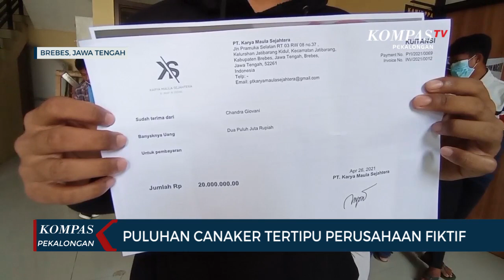Tak Kunjung Jadi TKI, Puluhan Warga Adukan Perusahaaan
PEKALONGAN, KOMPAS.TV - Puluhan calon pekerja migran asal Kabupaten Brebes, Jawa Tengah menjadi korban penipuan yang diduga dilakukan oleh Perusahaan Penyalur Pekerja Migran Indonesia (P3MI). Perusahaan diduga bodong atau tidak berizin.

Naasnya para calon pekerja itu sudah rela menyetorkan sejumlah uang untuk administrasi keberangkatan hingga puluhan juta rupiah.

Sedikitnya sepuluh orang calon pekerja migran mendatangi Mapolres Brebes  untuk melaporkan dugaan penipuan yang menimpa Dirinya. Mereka geram  karena harapan bisa bekerja di luar negeri dengan upah besar yang dinanti nanti tidak ada kepastian.

Kejanggalan dan kecurigaan dirasakan para korban setelah berbulan bulan menunggu P3MI tak kunjung memberangkatkan.

Sponsor sekaligus perantara P3MI Fatmawati mengaku merasa tertipu oleh pemilik perusahaan setelah dirinya mengetahui tidak adanya legalitas atau perizinan perusahaan. Tak hanya itu  saat dimintai kepastian teknis dan prosedur pemberangkatan para pekerja migran yang sudah menyetorkan uang pemilik perusahaan terkesan mengelak.